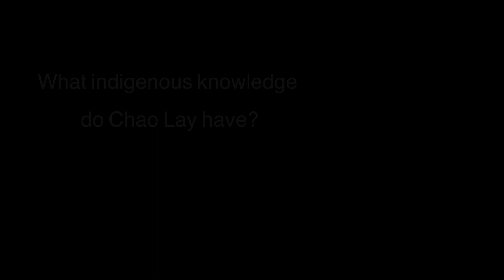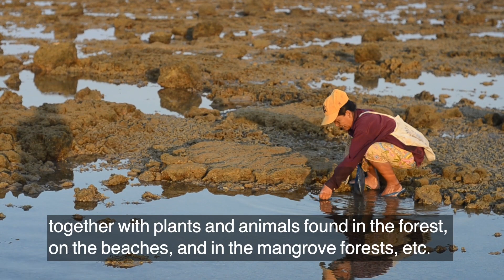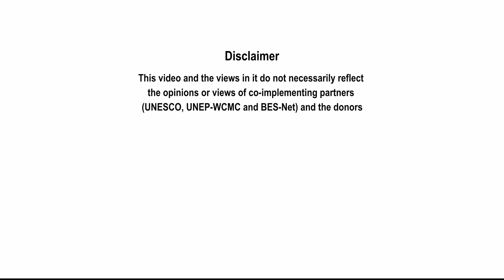2/3 Indigenous and Local Knowledge, Sea People (the Chao Lay) and Ecosystem Assessment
This video is the second part of our three-video series on Thailand's national ecosystem assessment and the remarkable role of Indigenous and local knowledge in shaping sustainable seas.

In this captivating three-video series, we delve into Thailand's national ecosystem assessment, focusing on the vital marine and coastal ecosystems and the invaluable contributions of Indigenous and local knowledge to sustainable living.

For generations, the Chao Lay, also known as the "sea people" or former sea nomads, and local fishers with their small-scale boats and traditional fishing methods, have thrived around Thailand's sea and coastal areas. Their profound connection with nature has enabled them to develop and pass down Indigenous wisdom, guiding them to live in harmony with their surroundings.

Through the national ecosystem assessment, Thailand explores the intricate dynamics of marine and coastal ecosystems, and it is here that Indigenous and local knowledge plays a pivotal role. Working hand in hand with Indigenous Peoples and local communities, the assessment seeks to understand ecosystem services and the impact of ecological changes on their livelihoods and quality of life.

As natural resources face increasing degradation, Indigenous Peoples and local communities must adapt their livelihoods, turning to technology and external knowledge. While this transition can reduce their reliance on Indigenous and local knowledge, recent studies have highlighted the value of Indigenous wisdom. Rooted in long-term observations and real-life experiences, Indigenous and local knowledge contributes significantly to comprehending changes in ecosystems and biodiversity.

Beyond its scientific merits, Indigenous and local knowledge reflects a profound emotional bond between coastal communities and their environment. The sea is often referred to as their "rice pot", representing a vital food source and the essence of community security.

This deep reverence for nature has led to the establishment of sacred areas serving as modern-day conservation zones. Though not officially declared or regulated like state conservation areas, these regions adhere to strict customary management and rules, underlining the powerful link between sustainable living and inclusive development.

Join us on this enlightening journey through Thailand's national ecosystem assessment and witness how traditional wisdom and modern scientific inquiry go hand in hand and culminate in a shared vision for a more sustainable and resilient future.

Together, we can safeguard our precious natural heritage for generations to come!